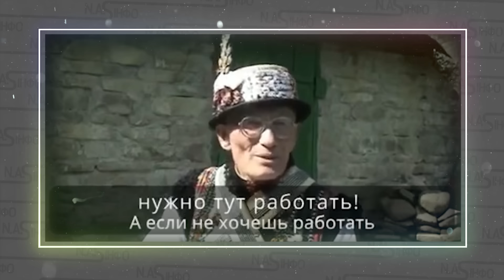В 8 вечора! СМЕРТЬ президента. НА НАРАДІ. НЕЧАЙ передбачив це. Його убило ФСБ, дата смерті